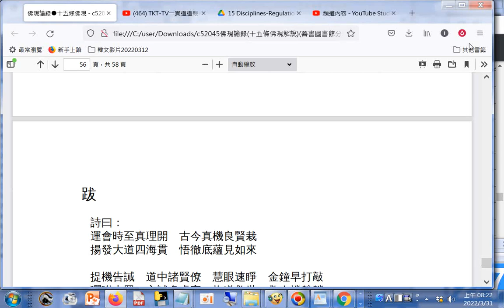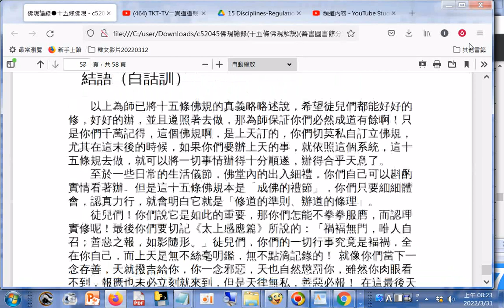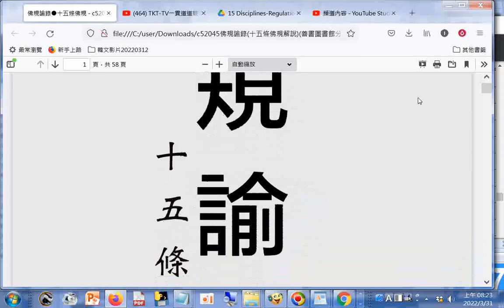c52045佛規諭錄十五條佛規解說善書圖書館分享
15 Disciplines-Regulations十五條佛規 中英對照